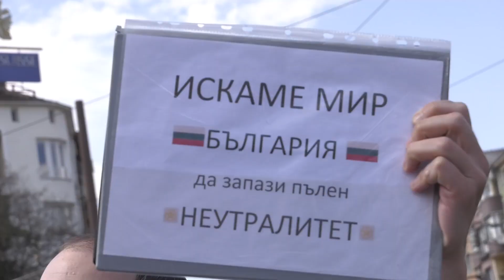Поход за мир. София. 23 април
Българите в 36 града излязоха по площадите, за да кажат, че не искат България да бъде въвлечена във война.

Те се обявиха срещу доставките на оръжие за Украйна, срещу възможно изпращане на българска войска там и срещу замесването на страната ни по какъвто и да е начин в конфликта.

Те подчертаха, че има низ от събития, които предвещават  такава опасност.

Чуха се скандирания „НАТО – вън“ и „Искаме мир“.

Само в София походът за мир събра между 10 и 15 хиляди души.

В столицата скандирания огласиха освен президентството, министерски съвет и народното събрание, така и сградата на българската национала телевизия, която не проява особен интерес към гласът на народа.

Организатори са множество граждански организации, които бяха подкрепени и от някои партии.